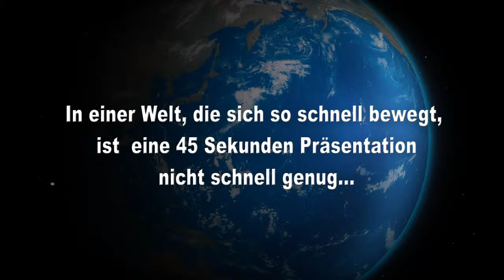DXN Kaffee Network in 30 Sekunden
- Wie kann ich mit dieser einmaligen Chance leben? - Registrieren Sie sich jetzt!